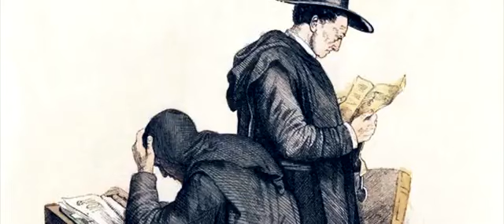02. ŠKOTSKO HRABRO SRCE /// Istorija biblijskog hrišćanstva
Video preuzet sa kanala GLAS NADE BIH